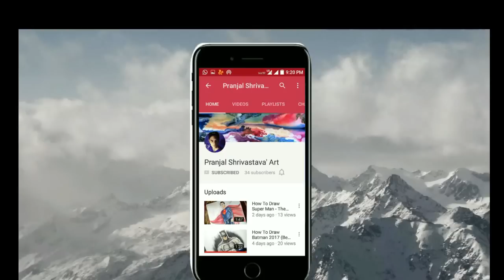Drawing Transformers-The Last Knight(Poster)|| Drawing Optimus-Prime Vs BumbleBee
hey guys TODAY I'm drawing transformers the last knight Poster
Optimus prime & Bumblebee...
the whole art took 01 hour : 36 minutes to draw, materials used simpe color
 PEncils & watercolors..
also like my page on FACEBOOK @ /pranjalshrivastava004/